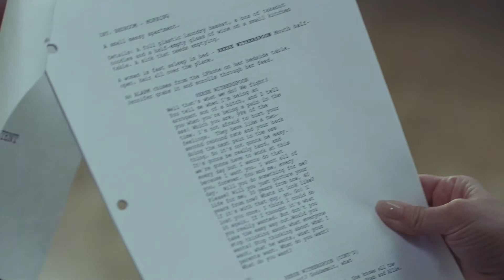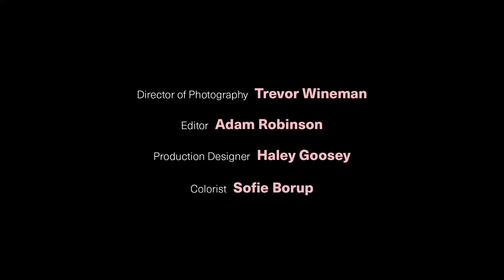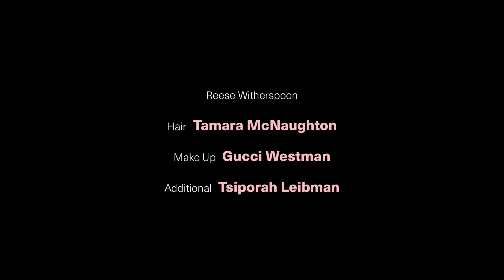DIGITAL CONTENT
Reese Witherspoon gets ready to shoot extra digital content during a Vogue photoshoot.